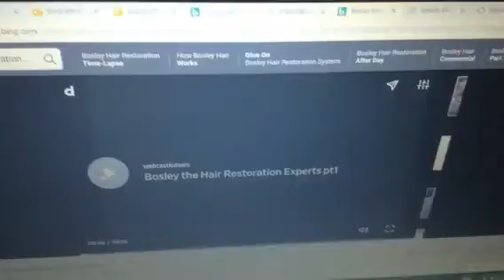42 years old